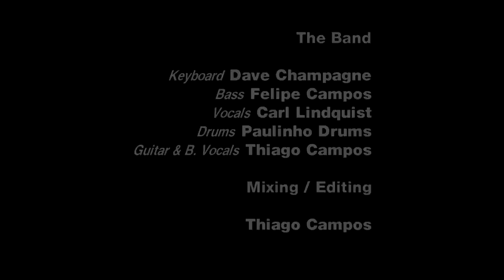Dream Theater – As I Am (Train of Thought) – SPLIT-SCREEN COVERS – VRA!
Dream Theater's AS I AM – Split-Screen Cover by VRA!
25+ Dream Theater solos with Tabs, Videos and Backing Tracks (Online Course)

📺 The Split-Screen Covers is a multinational production made possible by your support.

Recommended Listening: Bad Salad - "UNCIVILIZED"

╟►SPLIT-SCREEN COVERS

The idea behind the project is to collaborate online to record these covers.

Although some good friends of mine form the core of the project, the band won't necessarily be the same for every song. We will have guests from around the world participating, mostly on vocals though, at our discretion.

Each guy in the band records their parts (audio tracks and video) at home or at a local studio and sends them to me.

I then put the audio together and mix it. This has been a great exercise for me (mixing). I learn the concept behind the sound of my favorite albums and try a whole bunch of cool techniques attempting to replicate it closely.

I AB my mix with the original song but don't get too crazy about it. It's difficult to get the sound exactly right due to a number of variables. When I get it close enough I stop comparing the two and just get it to sound good (hopefully) from there.

When the final stereo audio track is done I take it to a video editing software and sync everyone's videos to it. After a bit of editing and level/color correction it's ready for YouTube. :)

╟►As I Am - Credits

Original music: Dream Theater
Lyrics: John Petrucci
Album: Train of Thought (2003)